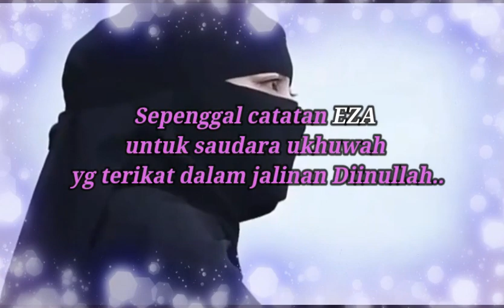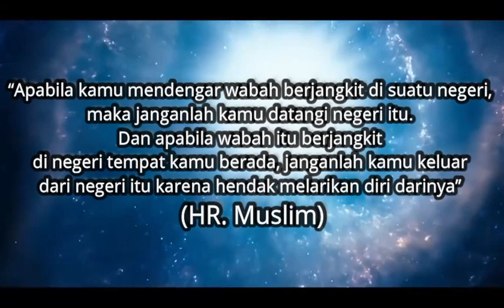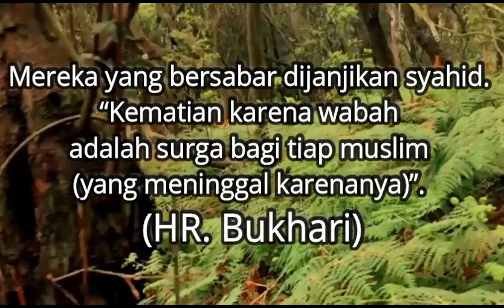SEPENGGAL CATATAN EZA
Assalamualaikum Wr.Wb

Dalam video kali ini, saya mengajak seluruh saudara ukhuwah Islamiyah terkait musibah yg menimpa kita saat ini yakni wabah virus Corona untuk tetap berikhtiar dan selalu meminta pertolongan kepada Allah SWT..

Wassalamualaikum Wr.Wb